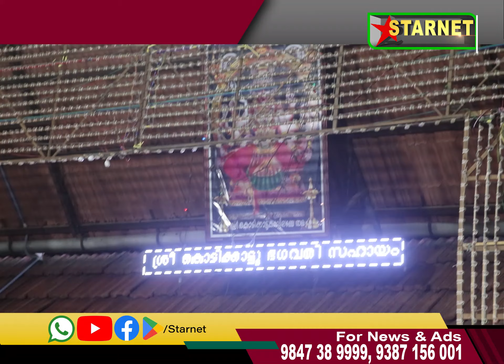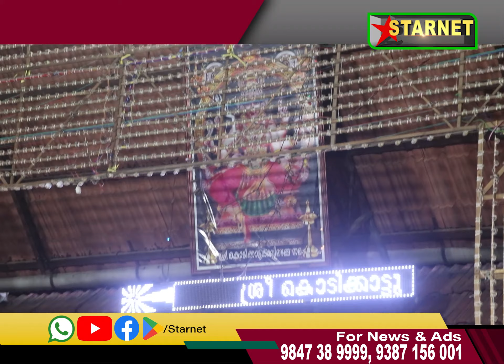കൊടിക്കാട്ട് കാവ് വേല മഹോത്സവം ഞായറാഴ്ച വർണ്ണാഭമായ ചടങ്ങുകളുടെ ആഘോഷിക്കും.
വടക്കഞ്ചേരി തട്ടകം ഒരുങ്ങി. കൊടിക്കാട്ട് കാവ് വേല മഹോത്സവം ഞായറാഴ്ച വർണ്ണാഭമായ ചടങ്ങുകളുടെ ആഘോഷിക്കും.